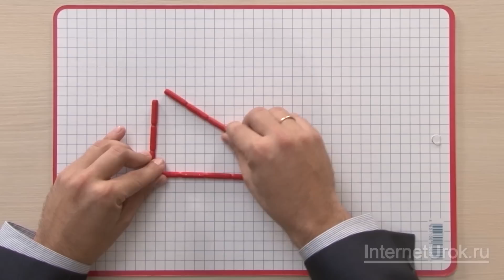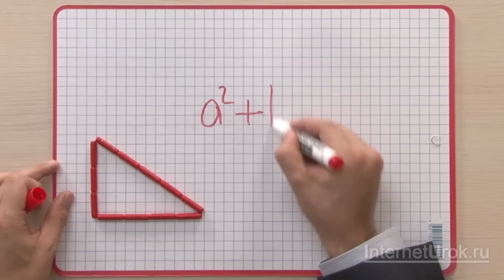Доказательство теоремы Пифагора. Геометрия 8 класс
В уроке «Формулировка и доказательство теоремы Пифагора» рассказывается про одну из самых важных теорем планиметрии – теорему Пифагора. Теорема Пифагора проста, но не очевидна.